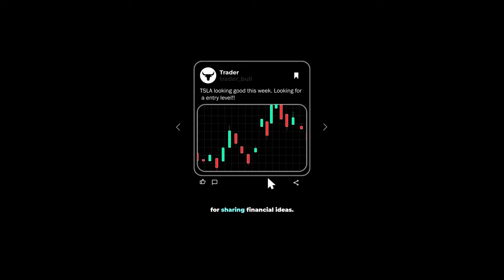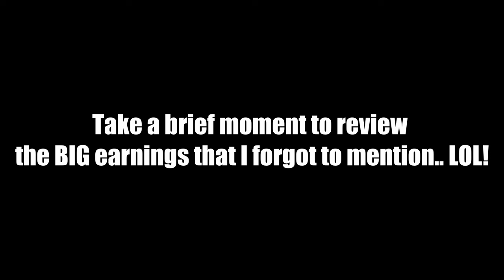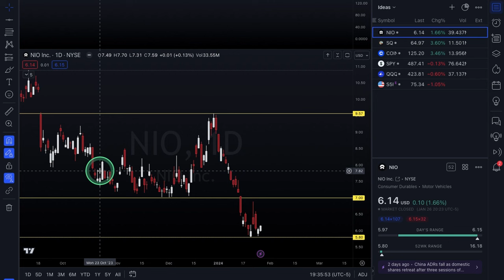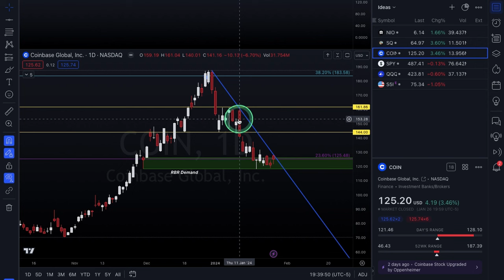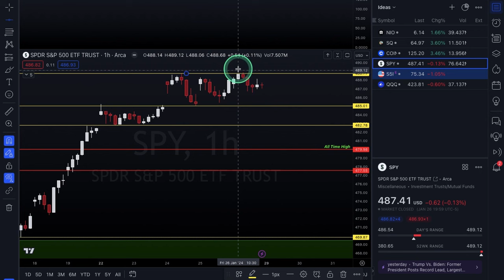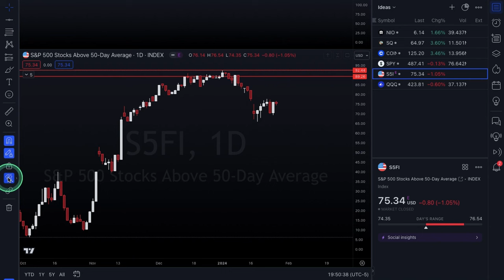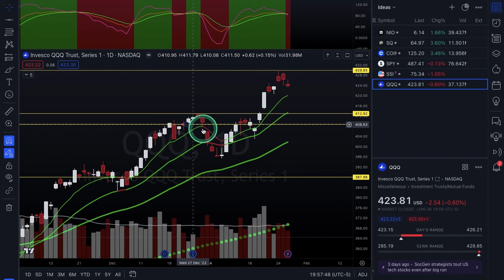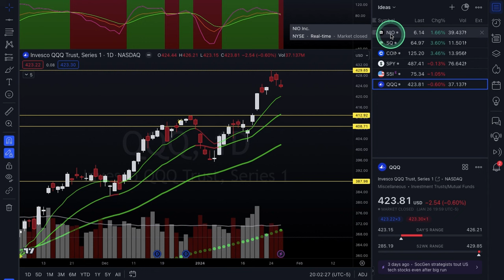OPTIONS Trading Ideas | January Week #5 | Xtrades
In this video, Alexander goes over NIO, SQ & COIN for potential trade setups & also covers SPY & QQQ for broad market analysis. Tune in every weekend for new ideas & market outlook!